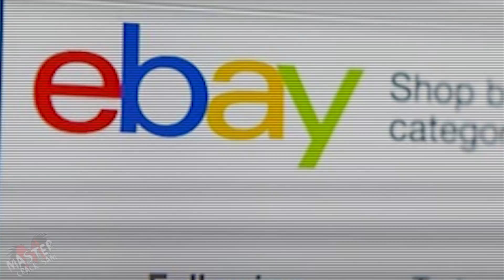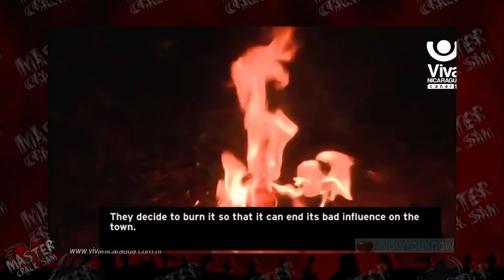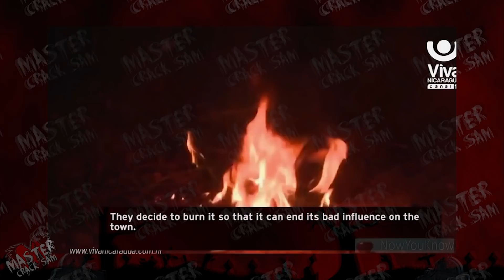6 MUÑECOS POSEÍDOS CAPTADOS EN CÁMARAS